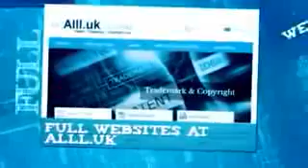Businesses For Sale In Gold Coast-Tweed Heads Queensland-New South Wales.mp4